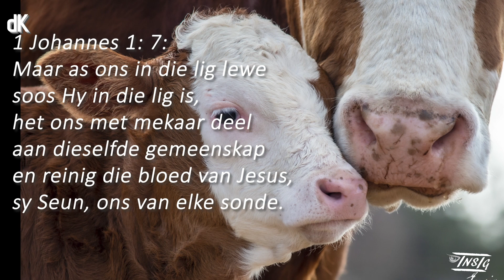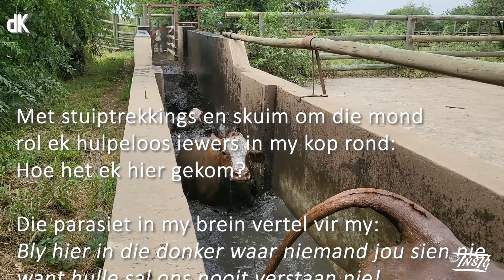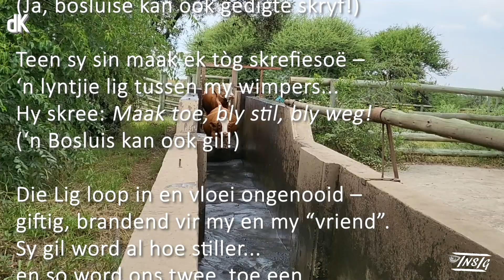dk Pop-Up | Woema Woensdag | Die Bosluis | Dr Anet Dreyer-Kruger